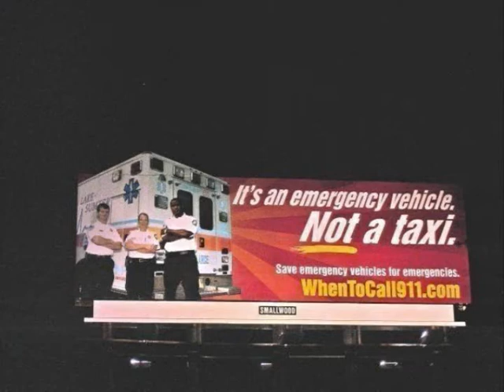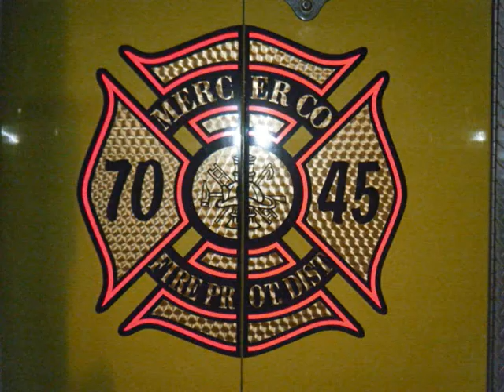Firefighting Video MCFPD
Another Video from First In Last Out productions and Mercer County Fire Protection District,  a 100% professional volunteer department covering over 248 sq miles of Mercer County In Northern Missouri.  Videos taken mostly with FC3 helmet fire camera.  Music by Five Finger Death Punch- Bad Company.
Fire info:
Fire at 1:46 was fully involved in a matter of minutes a broken gas line helped fuel the flames as well as 20mph sustained winds with gusts up to 40mph in well below freezing temperatures.
The last few clips were of a 4 alarm hog confinement fire there were a total of 3 barns. The fire was contained to the middle barn and the other two barns didn't sustain any damage. Freezing temperatures, little water access as well as building construction made this fire challenging. There were a total of 4 water tenders ranging from 1500 gallons up to our 3000 gallon tanker. 4 engines and our heavy rescue on scene